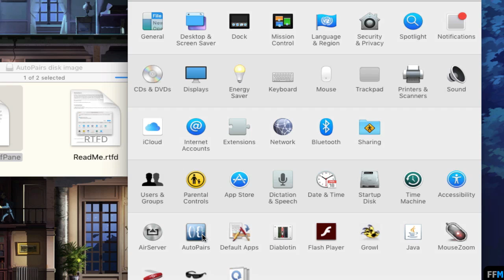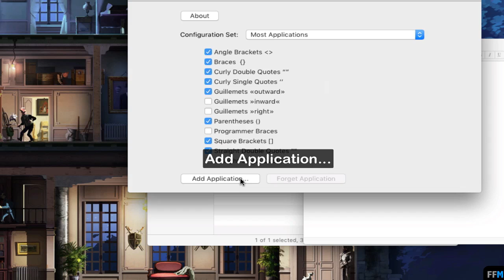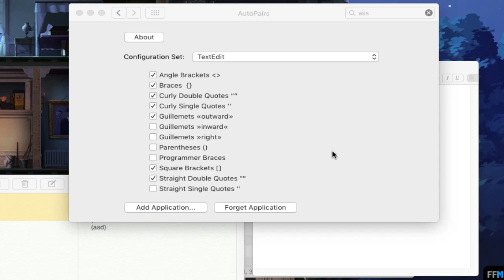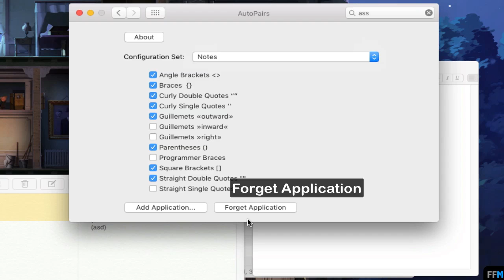Auto-Pairing Brackets Free on Mac